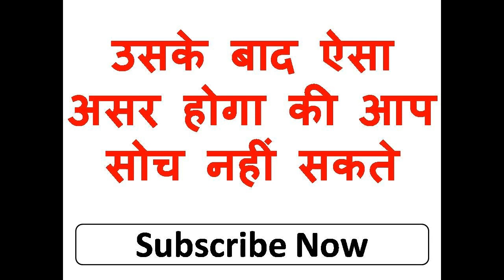10 रुपए से किसी भी आंटी - कुवारी लड़कियां - मस्त लेडी मनचाह कोई भी किसी का वशीकरण